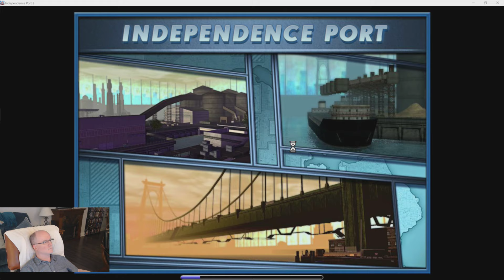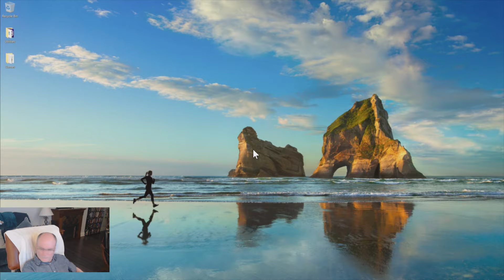City of Heroes Mastermind Play Day 9 Pt 2